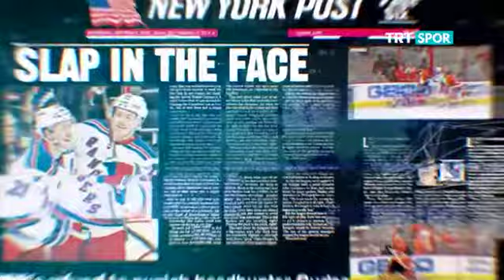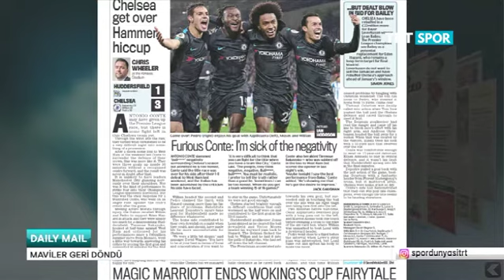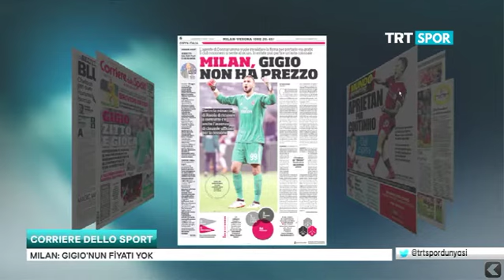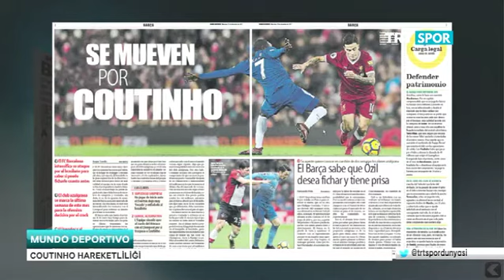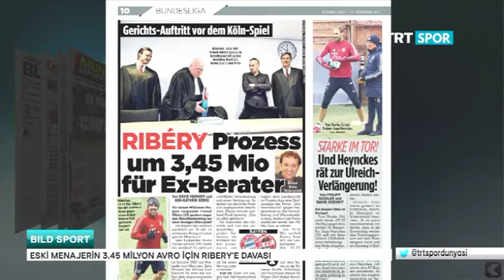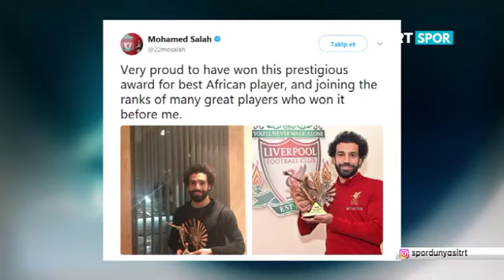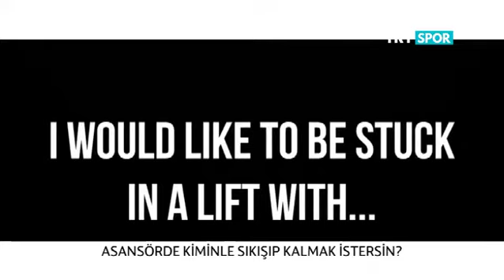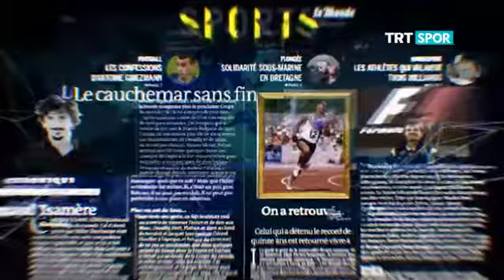Spor Dünyası - 13.12.2017